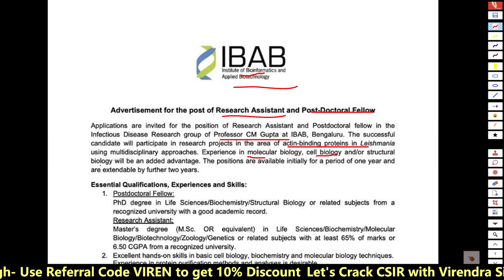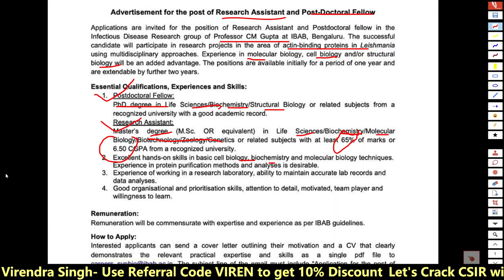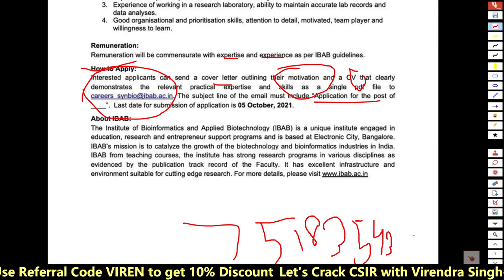Job Update || IBAB || Research Assistant & PDF || MSc & PhD|| eLearnam